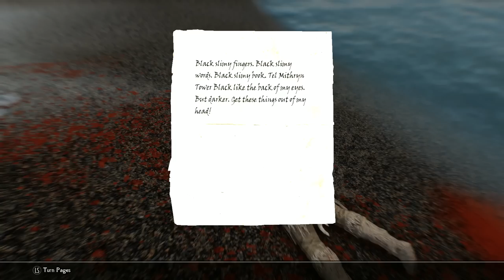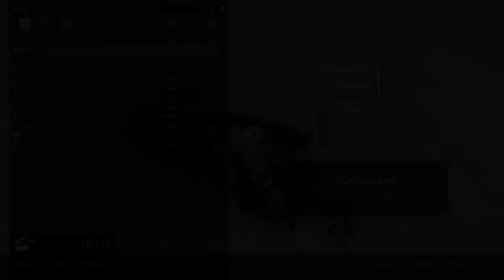Skyrim: 5 Strange Random Encounters You May Have Missed in The Elder Scrolls 5: Skyrim (Part 3)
Skyrim is a game littered with random encounters that are meant to inject additional life into the world of The Elder Scrolls 5. Skyrim’s random encounters system is among my favorite parts of traversing the game’s world and some of the events and interactions can be really neat. So today we’ll be exploring five more strange and rare random encounters you may have missed in The Elder Scrolls 5: Skyrim.